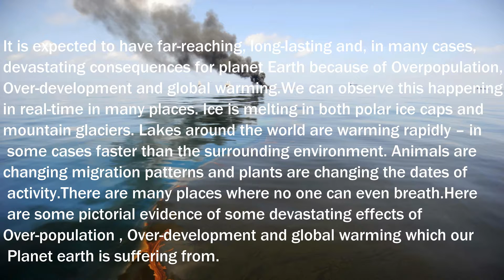Devastating Effects Of Overdevelopment, Pollution and Overpopulation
It is expected to have far-reaching, long-lasting and, in many cases, devastating consequences for planet Earth because of Overpopulation,Over-development and global warming.We can observe this happening in real-time in many places. Ice is melting in both polar ice caps and mountain glaciers. Lakes around the world are warming rapidly – in some cases faster than the surrounding environment. Animals are changing migration patterns and plants are changing the dates of activity.There are many places where no one can even breath.Here are some pictorial evidence of some devastating effects of Over-population , Over-development and global warming which our Planet earth is suffering from.evidence